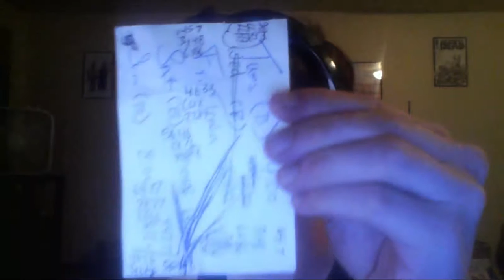Worst Wednesdays 1